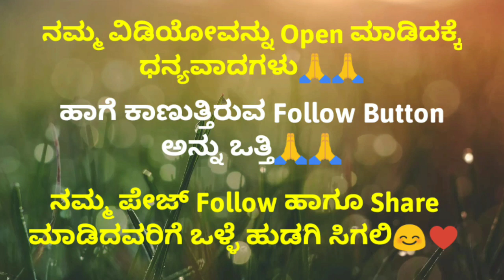The Top Kannada GK Questions You Need to Know to Impress Your Friends-2#gkadda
Are you ready to test your knowledge of Kannada GK? In this video, we've compiled a list of some of the most interesting and surprising questions about Kannada culture, history, language, and more. From famous Kannada personalities to little-known facts about the state of Karnataka, you'll discover something new and fascinating with every question.

Whether you're a Kannada native, a language enthusiast, or just someone who loves to learn new things, this video is for you. We've made sure to include questions that are both challenging and entertaining, so you can have fun while expanding your knowledge of Kannada GK.

So sit back, relax, and get ready to test your brainpower with our Kannada GK quiz. Who knows - you might even discover a new passion for Kannada culture and history.

Kannada GK
Kannada trivia
Kannada culture
Kannada language
Karnataka history
Kannada facts
Kannada quiz
Kannada knowledge
Learn Kannada
Indian languages
South India
General knowledge
Interesting questions
Brain teasers
Fun facts
Educational content
Knowledge sharing
Entertainment
Viral video
YouTube video